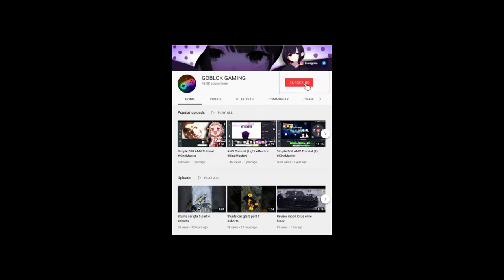Stunt car gta v Toretto,gta v cinematic,gta v amv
gtafailvideos compilation,
gta5failsvideos compilation,
gtavfailvideos compilation,
Gtavmods superhero,
thank you for supporting my channel, gaming idiot,